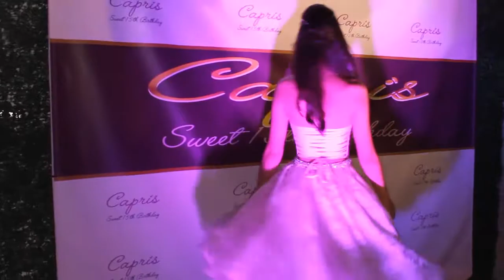Video Caprianna Sweet15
quince's party teens